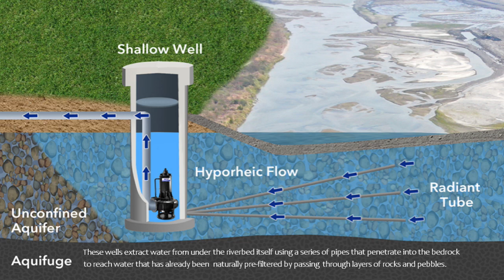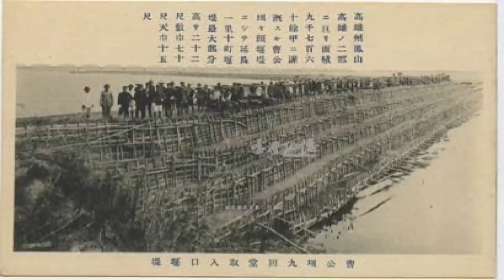Kaohsiung's Current & Historical Water Resources: An Introduction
A short documentary film about the lakes, rivers, canals and other water resources infrastructure, both current and historical, of Kaohsiung city in southern Taiwan.

1. Hotel Pools - Hideaway (feat. Krosia)
2. Boards of Canada - Dawn Chorus
3. Rephazer - Mueller
4. Boards of Canada - Turquoise Hexagon Sun
5. Hotel Pools - Snowfall
6. Rephazer - Ifres
7. HOME - Flood
8. Hotel Pools - Evolve
9. Aphex Twin - Aisatsana
10. Boards of Canada - Ready Let's Go
11. Boards of Canada - Music Is Math
12. Rephazer - Aurora
13. Boards of Canada - Audiotrack 15
14. Boards of Canada - White Cyclosa
15. Simon Farintosh - Diving Station (Classical Guitar Arrangement)
16. Boards of Canada - Diving Station
17. Boards of Canada - Sundown
18. Downtown Binary & the Present Sound - Polaris
19. Aphex Twin - Bbydhyonchord